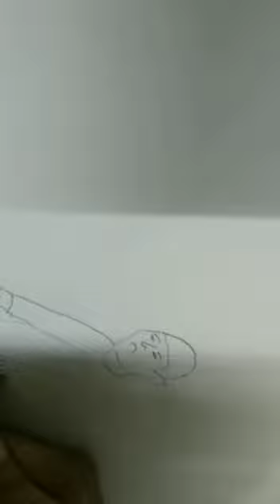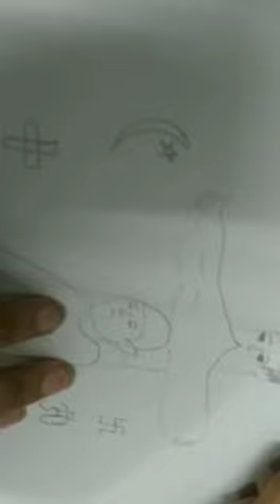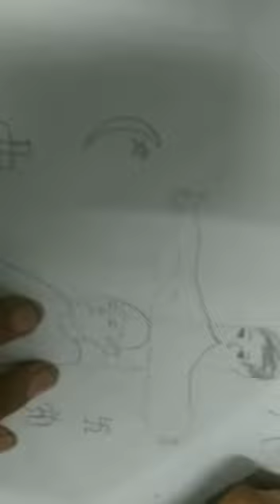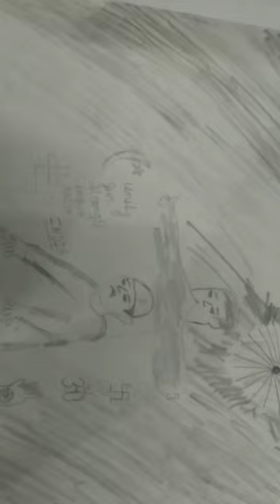How to draw a Independence Day Special Drawing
Hy
Guys  welcome  to uditya  art hope  you  enjoy  our video  Independence Day Special  hope this  video  is very  helpful  for  other  and guys  please subscribe to the  channel  please  support  us # keep watching  our videos # be.safe